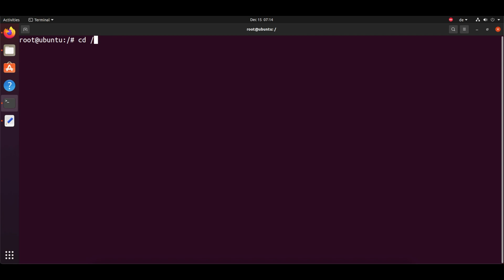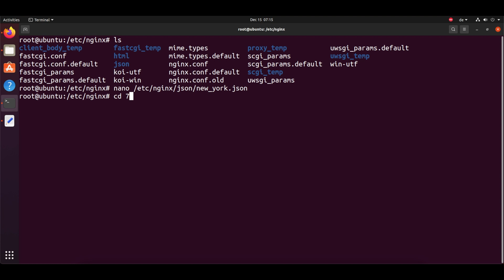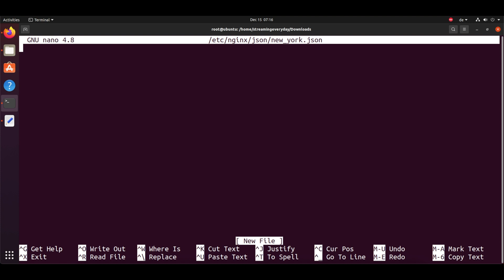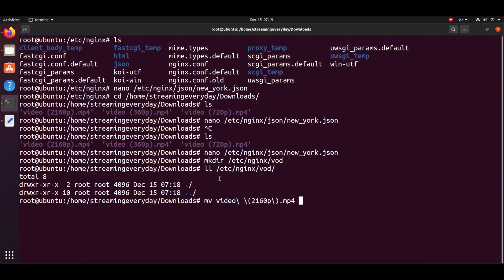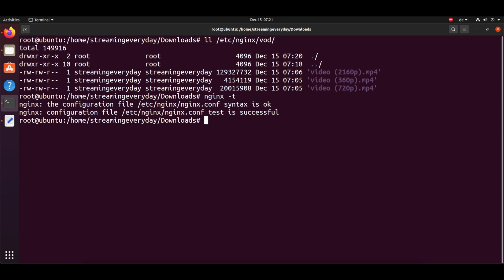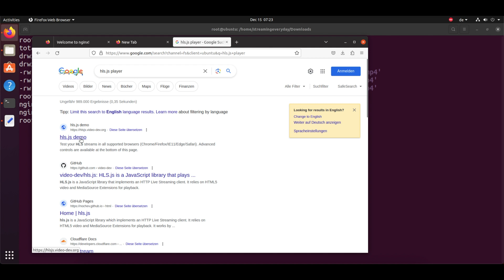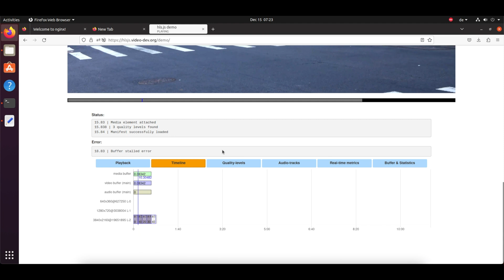Create HLS Manifest File Using Kaltura's Nginx VOD Module | Manifest Generation Using Nginx VOD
This video will guide you through the steps of creating a HLS Manifest file using Nginx VOD Module. Nginx and its VOD Module are required to installed and configured correctly for this purpose. If you help in configuring the Nginx VOD Module, then you can checkout the steps for the same in the video:

Install Kaltura's Nginx VOD Module | Install Nginx with VOD Module on Ubuntu 20.04 | Easy Tutorial